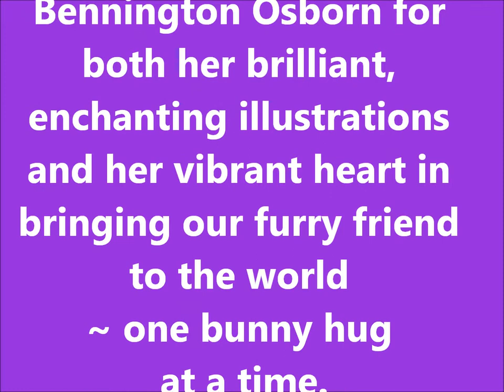14 Episode One - Closing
So, that's all we have for today.  Thanks so much for joining us.

I hope you'll hop back and join us for the next episode of the Friends of Rupert Show.

If you care to contact any of our guests today, please feel free to take a look at the credits as they roll, and you will find out how to get a hold of them.

Remember, you can find us Facebook, on Yahoo, on Twitter, on YouTube, and our website, at Friends of Rupert dot com.  We hope that you'll "hop" on over and nose around there a bit.

Remember:  Your choices make a difference.

Thanks so much for being a Friend of Rupert